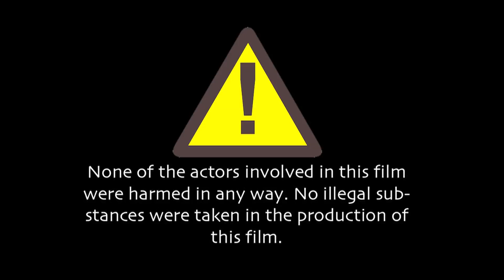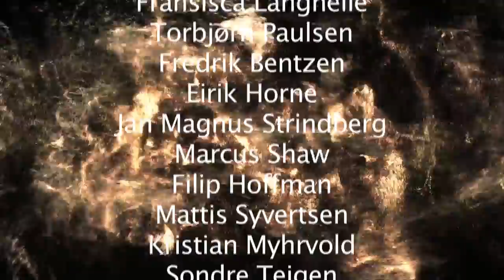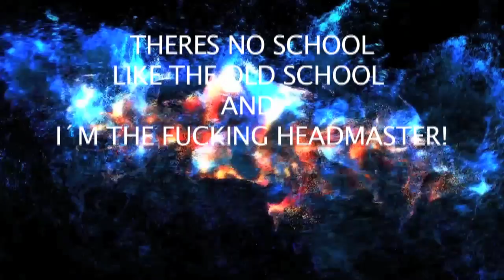ROCKNROLLAS 2011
Theres No School Like The Old School
And Im The Fucking Headmaster!